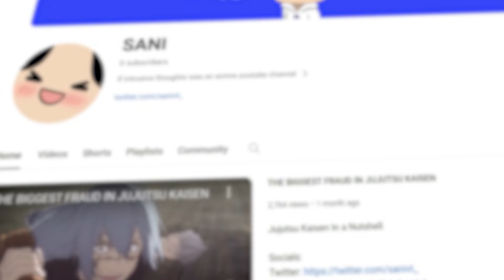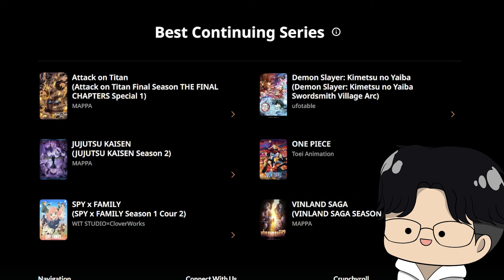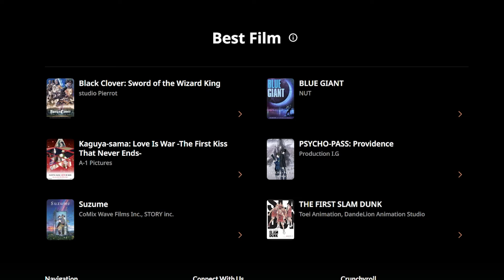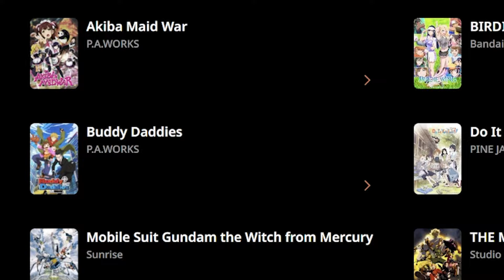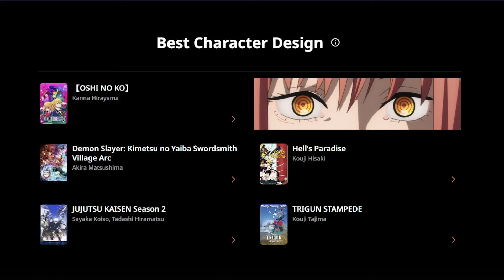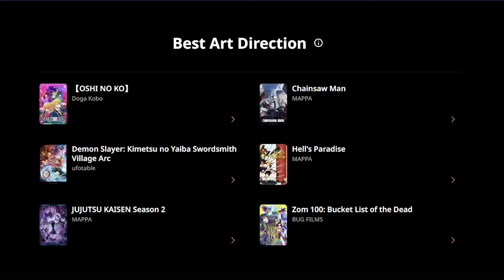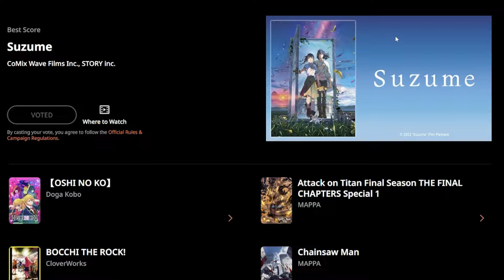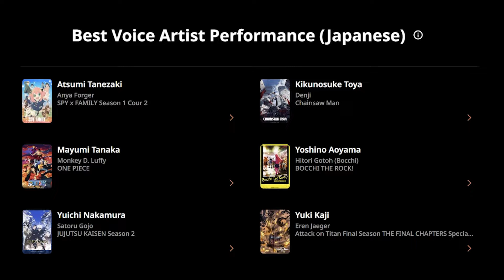SANI Anime Awards 2024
The SANI Anime Awards 2024

0:00 Intro
0:39 Best Continuing
3:26 Best New
5:46 Best Film
7:48 Best Original
9:15 Best Animation
9:56 Best CA Design
11:06 Best Director
11:49 Best Cinematography
12:11 Best Art
12:47 Best MC
13:10 "MPAAC" Character
13:16 Best Song
13:40 Best Score
13:51 Best OP
14:03 Best ED
14:17 Best Genre
14:33 Best VA
14:53 ANIME OF THE YEAR